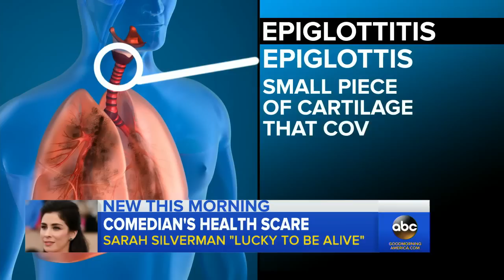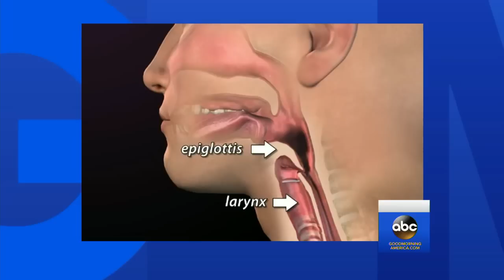Sarah Silverman's Near-Death Experience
The comedienne is opening up about her frightening diagnosis of epiglottitis - and Dr. Richard Besser explains the serious condition.